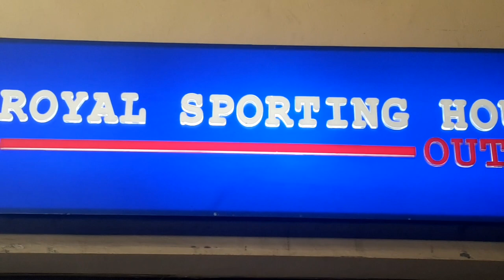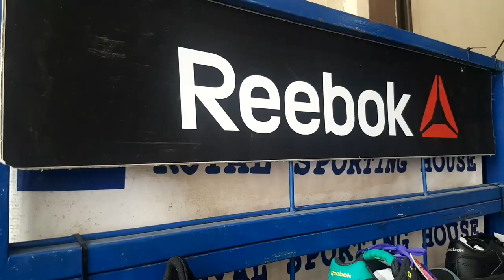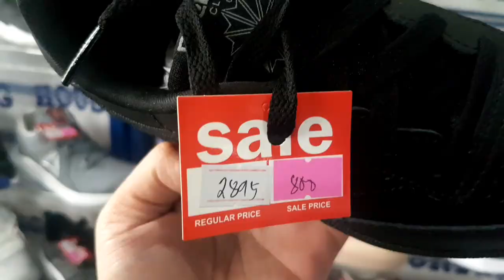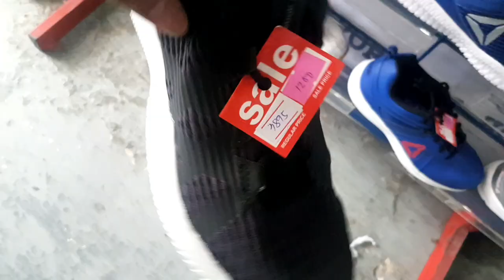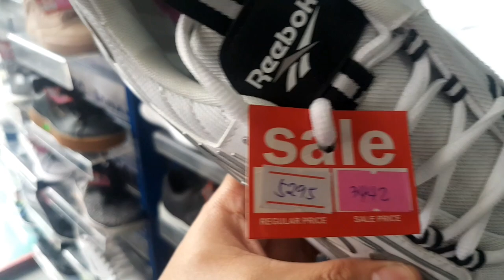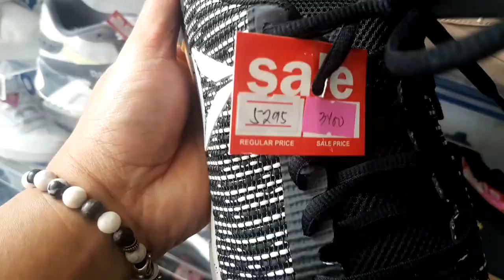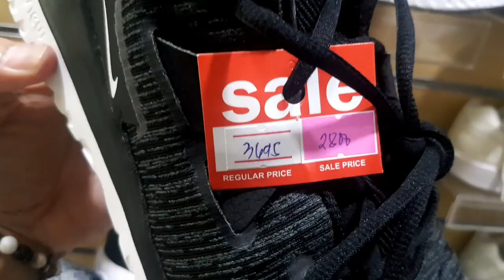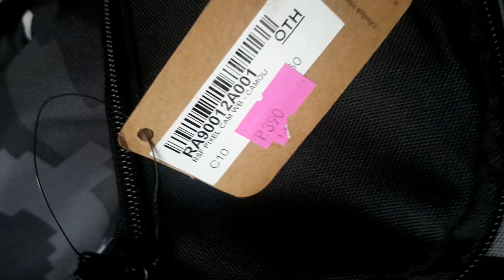SECRET BODEGA NG MURANG SAPATOS! UP TO 80% OFF!!! 800 PESOS BRANDNEW LEGIT?!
There's an on going sale this week at Ever Commonwealth and CPIP in Laguna.

While I won't be able to go to both, let me update you with this on going sale at the RSH Bodega in Williams St. Mandaluyong